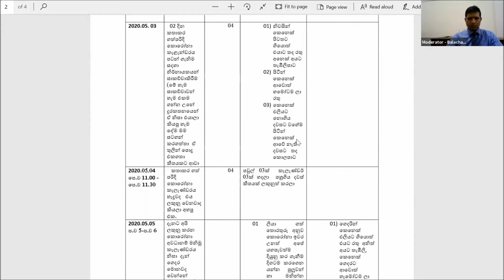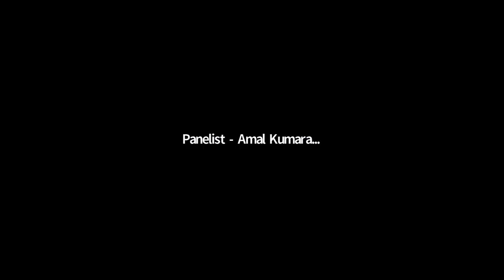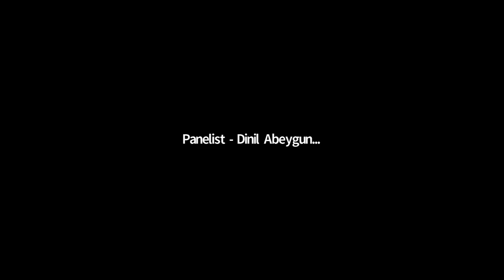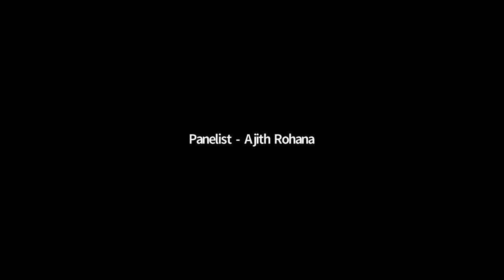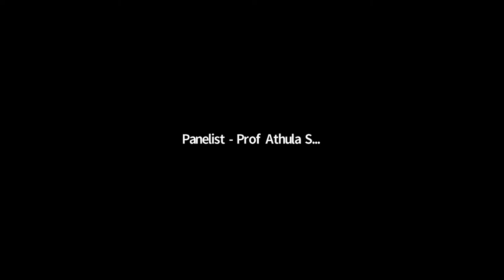SLMA Weekly Update on COVID 19 08 05 2020